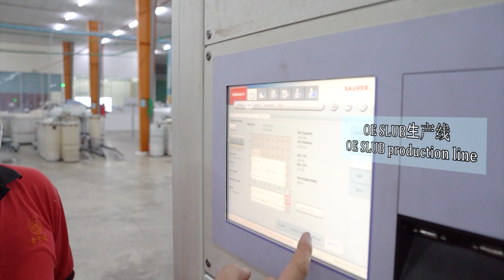JIN LI CHENG COMPANY